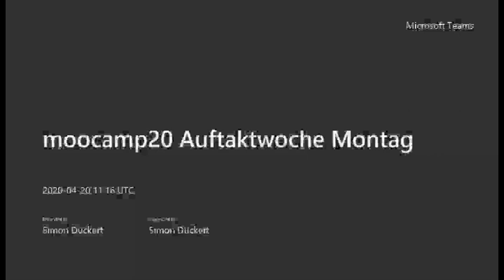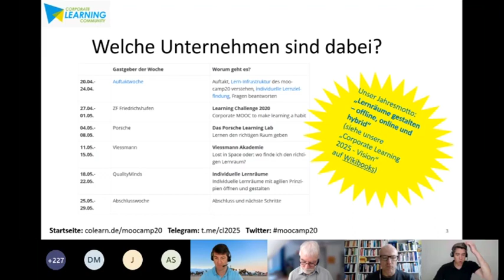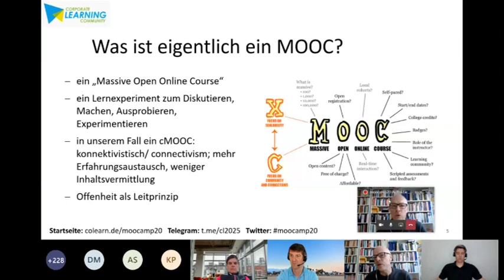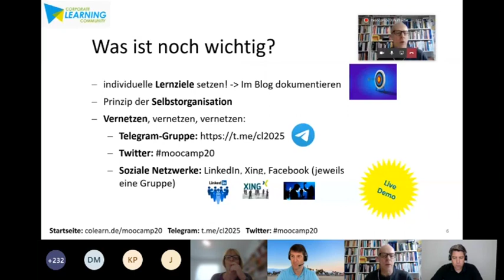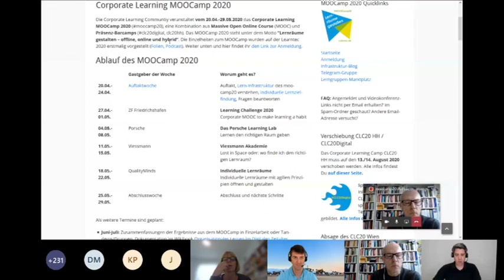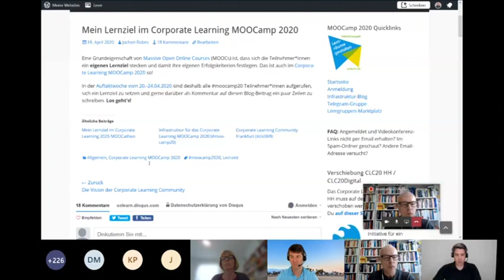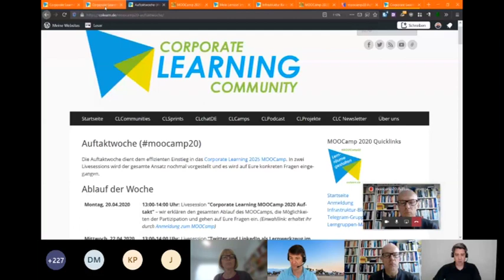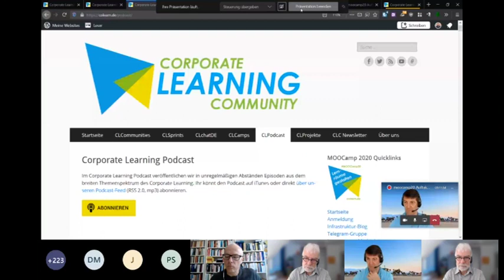MOOCamp20 - Livesession Auftaktwoche Montag 20. April 2020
Aufzeichnung der Live-Session am ersten Tag der Auftaktwoche des Corporate Learning MOOCamp 2020 der Corporate Learnign Community.

In der Auftaktwoche geht es um die Lern-Infrastruktur des MOOCamp20, um die individuelle Lernzielfindung, und um die Einstimmung der Teilgebenden.
(Der Aufzeichnung fehlen ein paar Teile vom Anfang und vom Ende, aber die wesentlichen Inhalte sind angesprochen.)